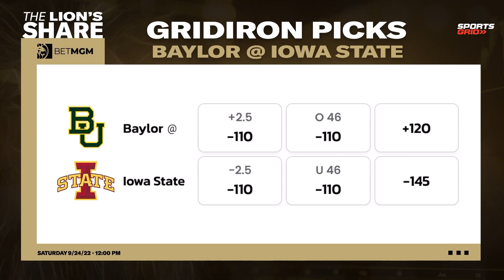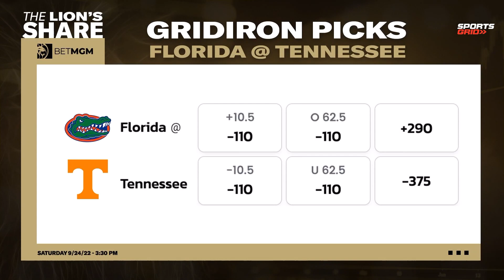NCAAF Week 4 Preview: Best Early Bets!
Scott and Mike preview the CFB's Week 4 slate.